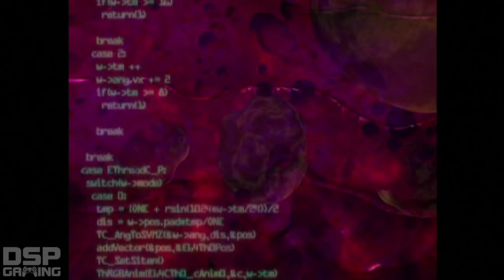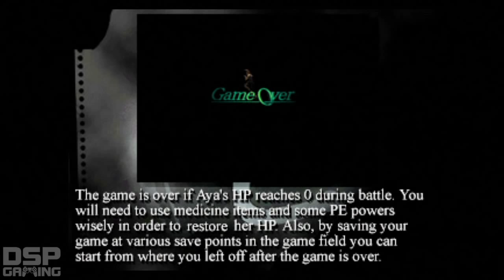Parasite Eve playthrough pt1 - On FIRE! Hilarious Start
This is my playthrough of Parasite Eve on the PS1, with live commentary.